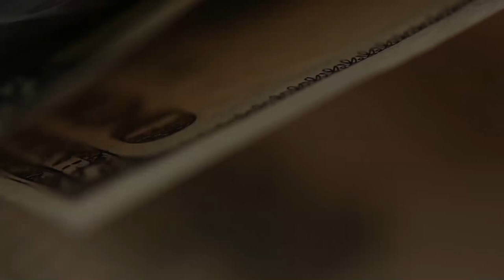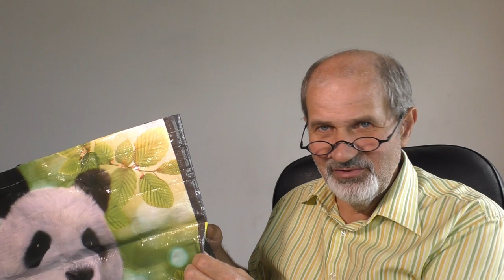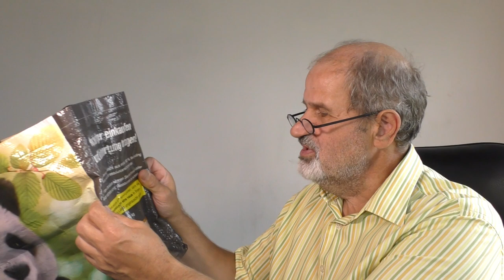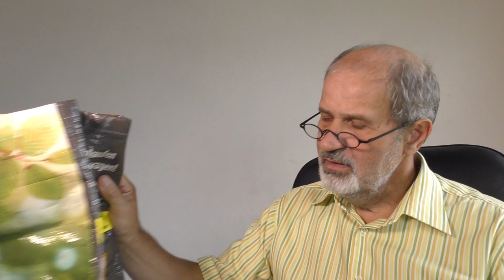Сумка из Германии, или что нас ждет в ближайшем будущем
Почти год 😎 пользуюсь сумкой, которую купил еще в прошлой жизни, когда всё было по другому. И наконец прочитал, что на ней написано...
Придётся ехать снова в Германию.😎

Все мои контакты:
Мои рекомендации: